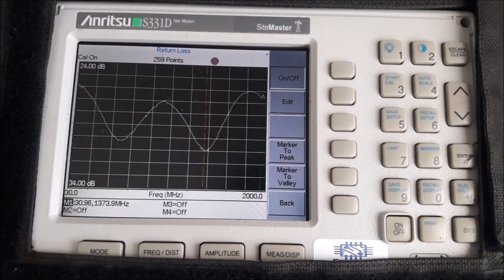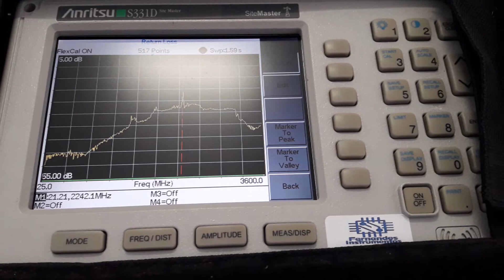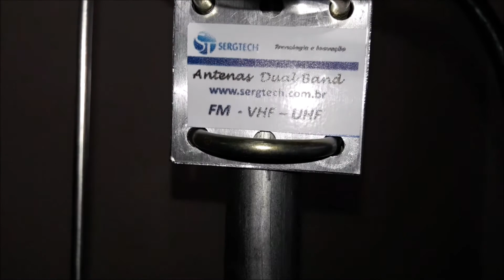base de alumínio para uso de antenas móveis como fixo dual px py Engenharia Sergtech sergtec